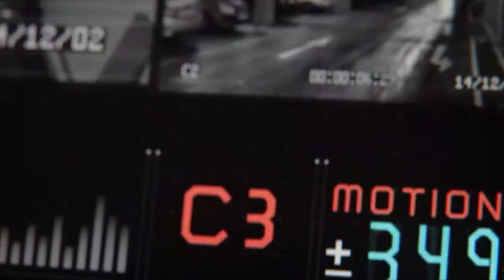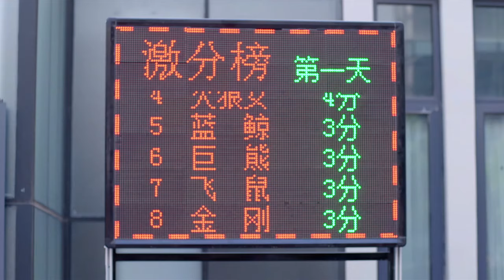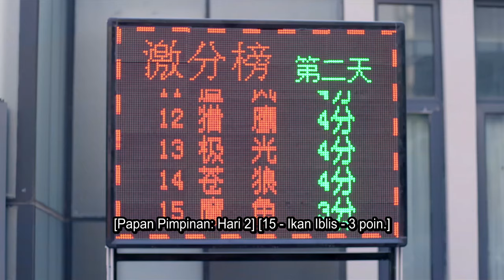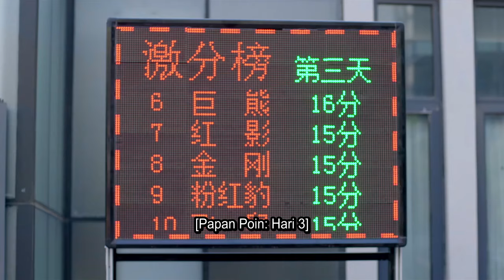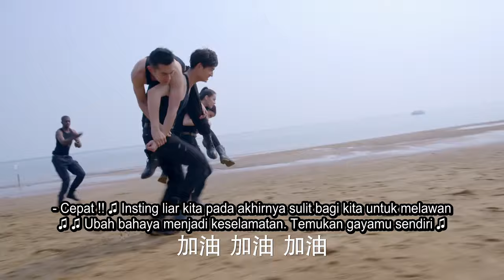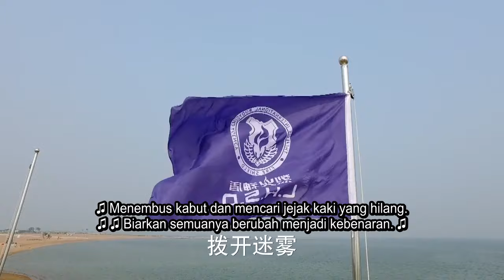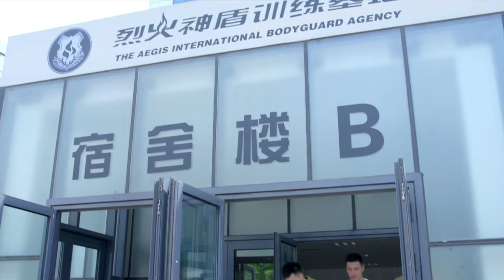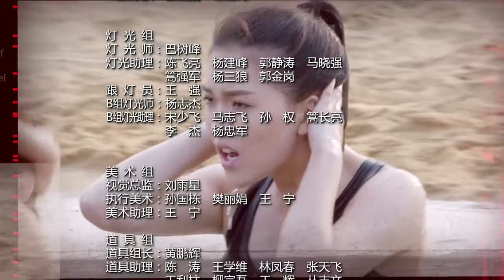【INDO SUB】 HOT GIRL 🔥 麻辣变形计 🔥 EP07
--Sinopsis--
Guan Xiao Di adalah seorang gadis pemberani yang cukup teguh dengan pendirian dan pemikirannya sendiri. Ia mendaftar ke pusat pelatihan pengawal dan berteman dengan seorang anak lelaki yang sombong dan empat gadis berbakat. Melalui program pelatihan yang melelahkan, ia berubah menjadi pengawal legendaris.

--Pemeran--
🔥 Dilraba Dilmurat - Guan Xiao Di
🔥 Wang Yang - Cui Tian Qi [aka Pink Panther]
🔥 Shao Bing - Xiong Kuo Hai [LHSD's founder]

Nama lain dari drama ini :
❤ Ma La Bian Xing Ji
❤ Hot Girl
❤ 麻辣变形计